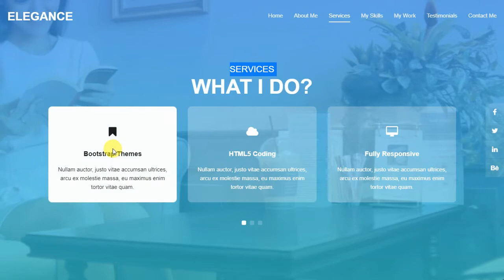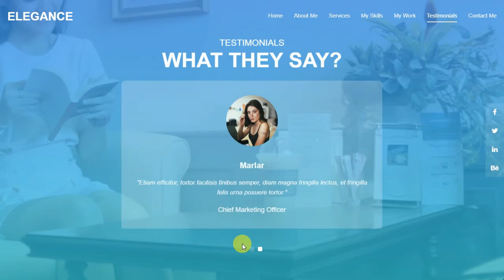Html CSS Website Template With Source Code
Html CSS Free Website Template